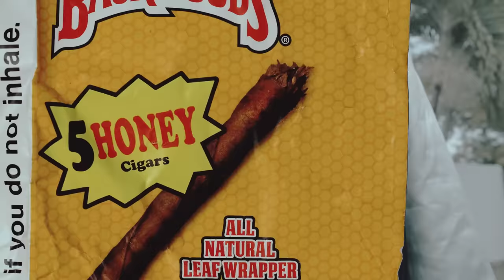JGreen - Teach Em Something (Official Video)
Listen to the album "510". Out now!